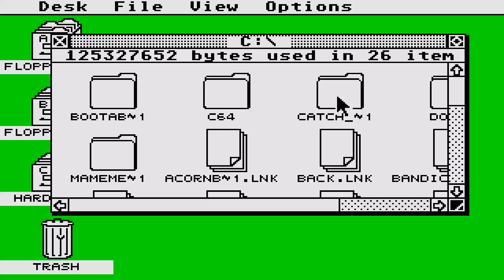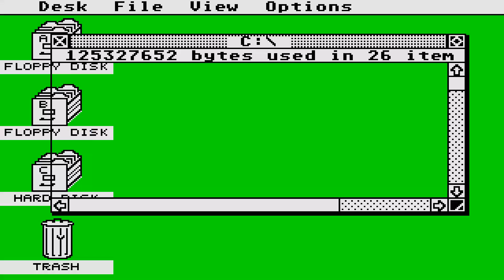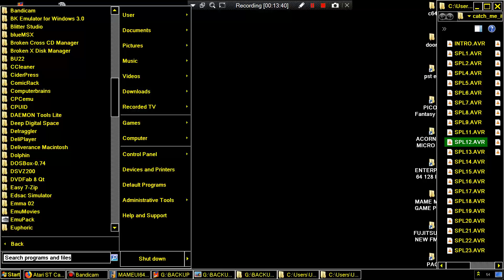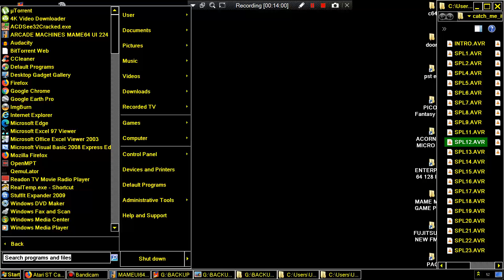ATARI ST CATCH ME IF YOU CAN ATAR MUSIC By Paradize IT PLAYS AVR FILES LIKE SYMBIAN OS STE FALCON